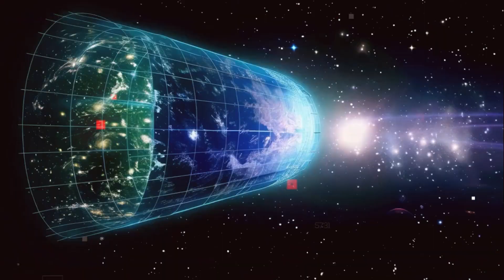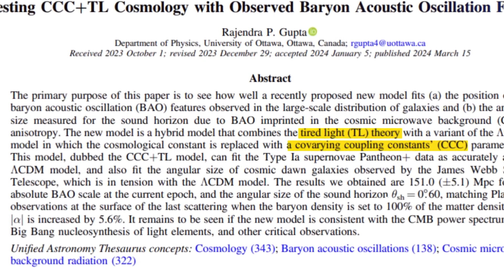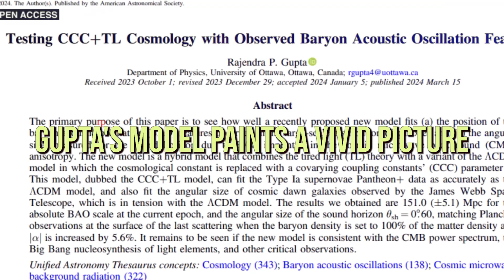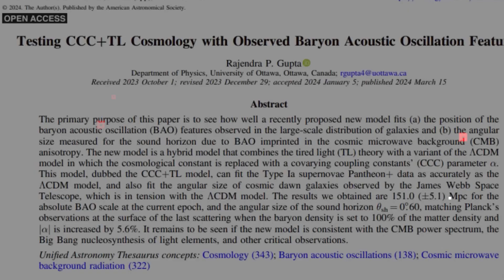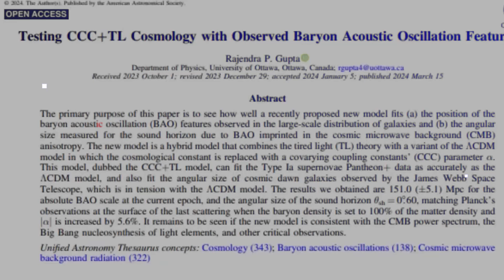No Dark Matter? New Research Suggests that our Universe has NO DARK MATTER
Dive into the latest cosmic revelation as groundbreaking research challenges the existence of dark matter in our universe. Explore the implications of this paradigm-shifting discovery and unravel the mysteries behind the enigmatic substance that has long eluded detection.

Join us as we delve into the implications for our understanding of gravity, cosmology, and the fundamental nature of the cosmos. This groundbreaking study opens new frontiers in astrophysics and invites us to reconsider our most deeply held beliefs about the universe. Don't miss out on this captivating exploration of a universe without dark matter.